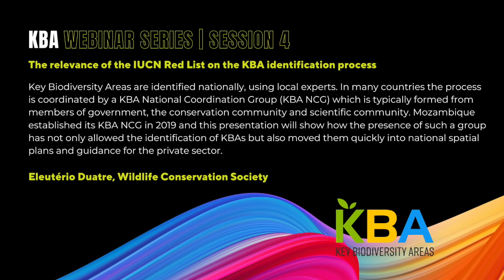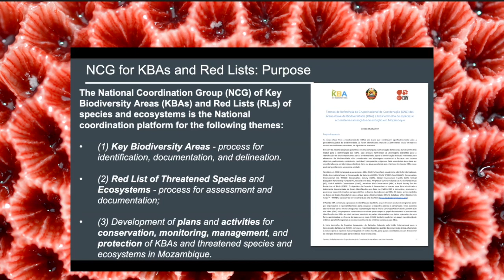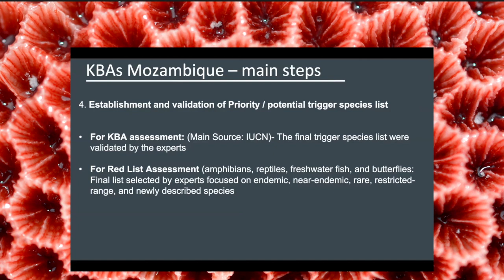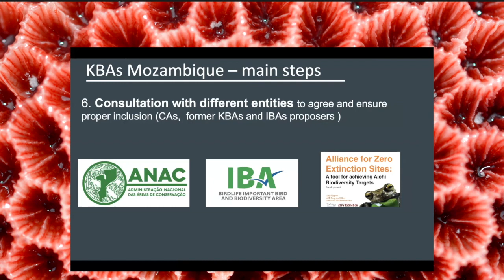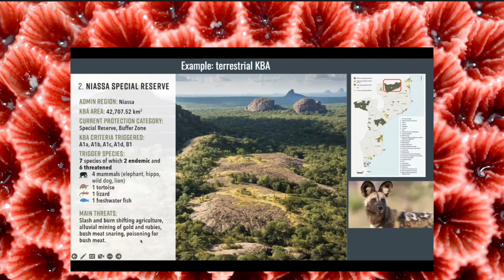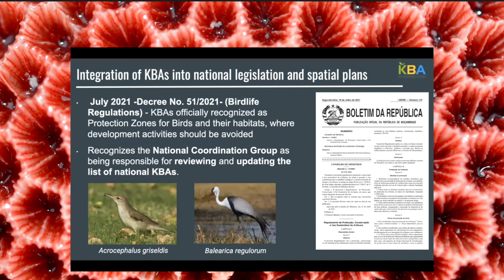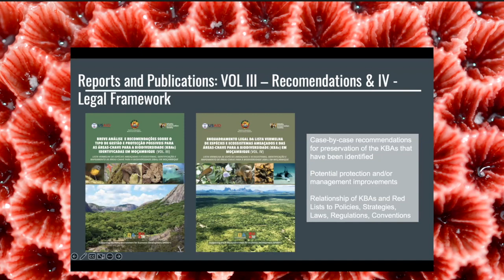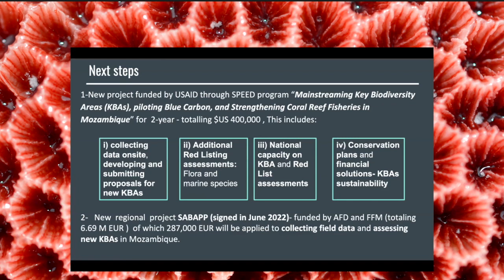KBA Session 4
The relevance of the IUCN Red List on the KBA identification process

Summary: Key Biodiversity Areas are identified nationally, using local experts. In many countries the process is coordinated by a KBA National Coordination Group (KBA NCG) which is typically formed from members of government, the conservation community and scientific community. Mozambique established its KBA NCG in 2019 and this presentation will show how the presence of such a group has not only allowed the identification of KBAs but also moved them quickly into national spatial plans and guidance for the private sector.

Webinar Lead: Eleutério Duatre, Wildlife Conservation Society